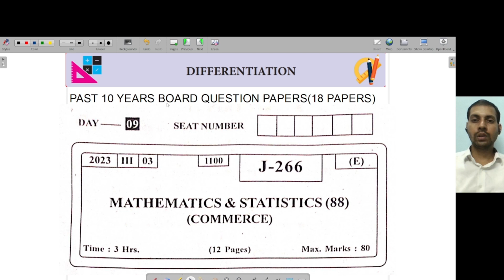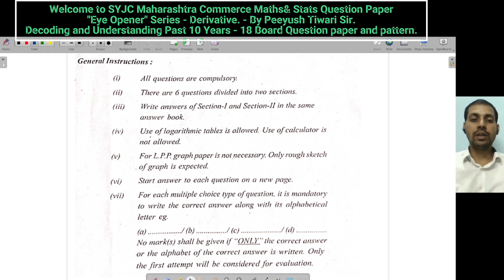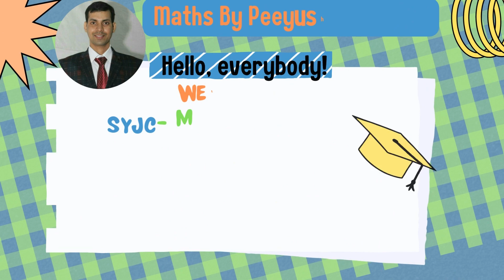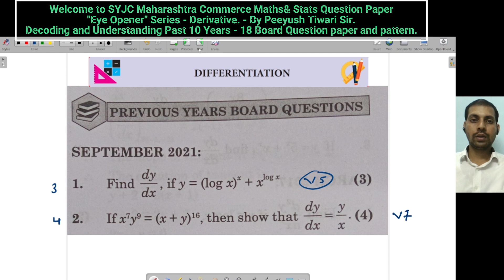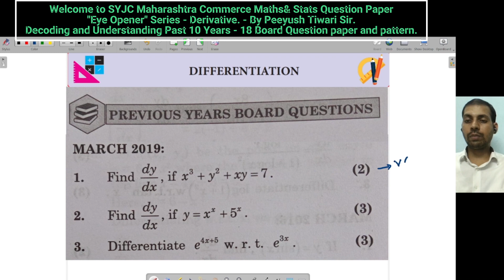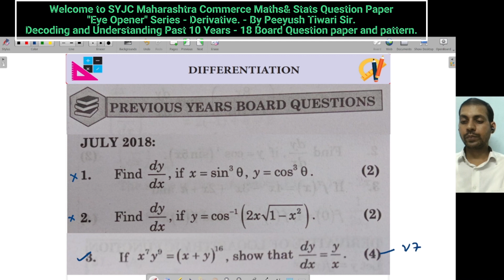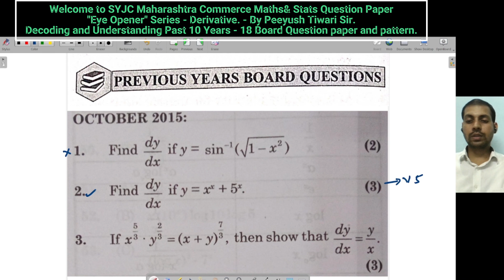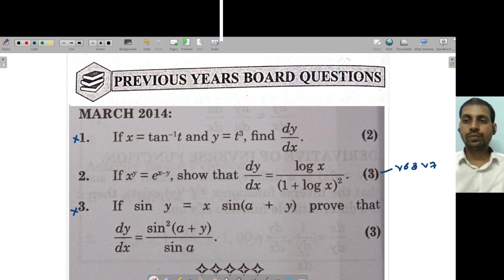CH 3|Differentiation Past year HSC Board Question Papers|Derivative|Class12th |Commerce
Decoding HSC Derivative Board Question Papers|10 year-18 Paper |Differentiation|Commerce|SYJC|Maths MathematicsPreviousYearPapers
One Point Solution for Maths question to make your journey simple and developing mindset for getting good marks in exam by understanding its formula tips and tricks.
Don't Forget to press bell icon for Upcoming Video Notification.
Decoding HSC Derivative Board Question Papers|10 year-18 Paper |Differentiation|Commerce :
SYJC board maths chapter wise weightage maths hsc board 2023